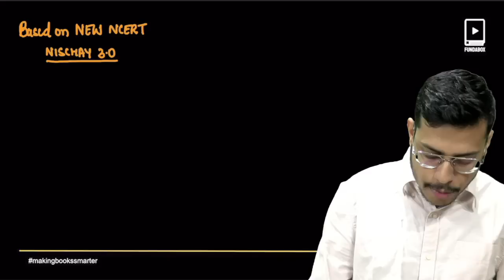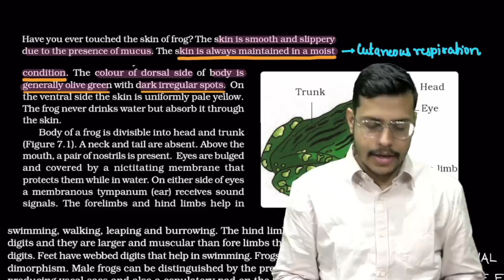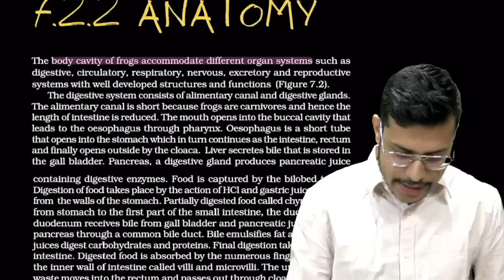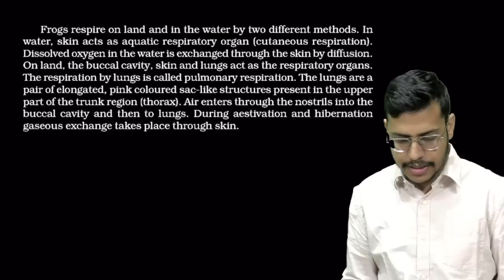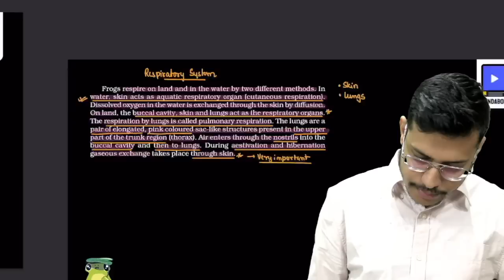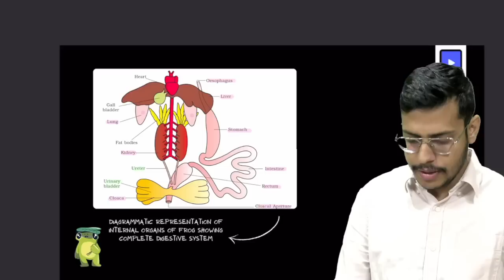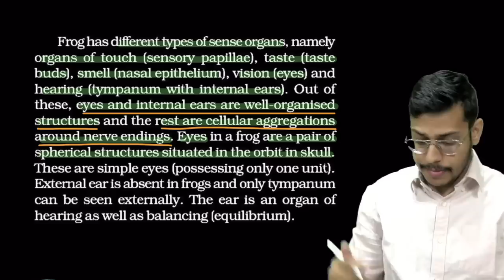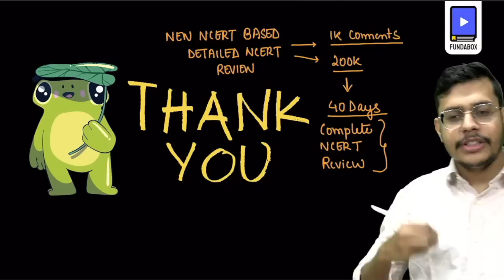Frog In One Shot 🐸 | Detailed NCERT Review 🔥 | New NCERT | NEET 2024 | Dr. Anand Mani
Welcome to Dr. Anand Mani's comprehensive review of the frog chapter from NCERT for NEET! 🐸 In this video, Dr. Anand Mani provides an in-depth analysis of the frog's anatomy, physiology, and important concepts you need to ace your NEET exam. Whether you're a NEET aspirant or simply looking to enhance your understanding of this fascinating amphibian, this video is a must-watch!

Dr. Anand Mani breaks down complex concepts into easy-to-understand explanations, making learning a breeze.